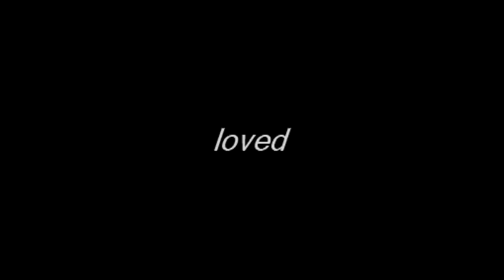Britney Spears: Promo 2011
This video is inspired by LaceLProductionz and tadeuonyx.